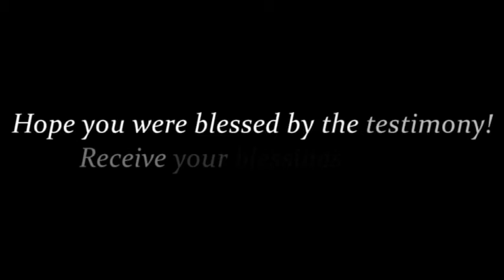JAUNDICE HEALED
कावीळ बरी

या बहिणीचे म्हणणे आहे की लॉकडाऊनपासून तिचा 22 वर्षांचा मुलगा घरातून काम करत होता आणि तो खूप व्यस्त होता.

ही साक्ष मागच्या महिन्याची आहे, आई आपल्या मुलाच्या खोलीत त्याला चहा, पाणी द्यायला जायची
किंवा अन्न, विश्रांती संपूर्ण दिवस तो कामात व्यस्त असेल.

म्हणून एकदा तिचा मुलगा काही कामानिमित्त घराबाहेर पडला तेव्हा त्याच्या मित्रांनी त्याला सांगितले की त्याचा चेहरा वळला आहे
पूर्णपणे पिवळा आणि तो आजारी दिसत होता.

आई म्हणते की तो नेहमी खूप व्यस्त असल्याने तिला हे कधीच कळले नाही.

डॉक्टरांकडे नेले असता त्यांनी सांगितले की त्याला गंभीर कावीळ झाली आहे आणि ती त्याच्या संपूर्ण शरीरात पसरली आहे.

त्यांनी आणखी काही चाचण्या केल्या ज्यात त्याचे बीपी जास्त आहे, त्याची शुगर जास्त आहे आणि डॉक्टरांनी दाखवले

ती म्हणाली की त्याची प्रकृती पूर्वपदावर येईल याची शाश्वती देऊ शकत नाही.

गेल्या महिन्यात जेआयएलसी कोंढवा येथे झालेल्या उपचार आणि आशीर्वाद सभेला तिच्या पतीसह बहिणीने हजेरी लावली त्यांच्या मुलासह आणि त्यांनी आमच्या पाद्री पॉल सिल्वे यांनी प्रार्थना केली.

पाद्री त्यांना काळजी करू नका आणि सर्वकाही ठीक होईल असे सांगितले.

ती म्हणते जेव्हा पास्टर बोलले तेव्हा आम्ही देखील विश्वासाने भरलेलो होतो आणि आम्हाला विश्वास होता की देव त्यांचा मुलगा परिपूर्ण करेल.

बहिण म्हणते, त्या दिवसापासून एक महिना झाला, त्याची कावीळ पूर्णपणे नाहीशी झाली, त्याचे सर्व रिपोर्ट
ही अप्रतिम साक्ष ऐका आणि शेअर करा...

This Sister says that her 22year old son was working from home since the lock down, and he had been very busy.

This testimony is about last month, the mother used to go to her son’s room just to give him tea, water or food, rest the whole day he would be busy with work.

So once when her son got out of home for some work his friends told him that his face had turned totally yellow and that he looked sick.

The mother says since he was always so busy she never realized this.

When taken to the doctor they said that he had severe jaundice and that it had spread all over his body.

They conducted a few more tests which showed that his BP was high, his sugar was high and the doctor

said that she cannot guarantee that his health would get back to normal.

Sister along with her husband attended the Healing and Blessing Meeting at JILC Kondhwa last month along with their son and they got prayed by our Pastor Paul Silway.

Pastor told them not to worry and that everything will be fine.

She says when Pastor spoke, we were also filled with faith and we believed that God will make their son perfect.

Sister says, its been one month since that day, his jaundice has completely disappeared, all his reports

Hear this wonderful testimony and share ...

FOR ACCOUNT TRANSFER:

AXIS BANK
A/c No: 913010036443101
IFSC Code: UTIB0001435
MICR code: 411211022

For INDIAN DONORS - AXIS BANK / A/c No: 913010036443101 / IFSC Code: UTIB0001435 / MICR code: 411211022

STAY BLESSED!

CHURCH ADD: Sr. No. 57, Hissa No. 13/6, Shivneri Nagar, Lakdi Vakhaar Road, Near Jyoti
Pure Veg, Kondhwa Khurd, Pune - 48

CHURCH ADD: 73/2 D, Rajwade Nagar, Paramvir Colony, Near Pimpri Kalewadi New Bridge, Kalewadi, Pune – 411 017